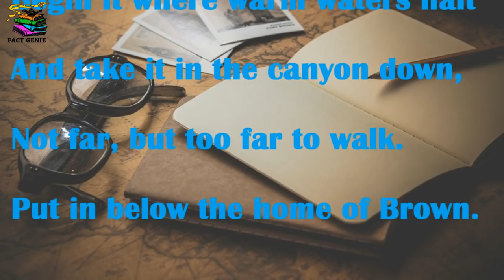Most Deadly Treasure Hunts | इन ख़ज़ाने की खोज ले सकती है आपकी जान | In Hindi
Khaza khozna kisse accha nahi lugega par kya aap tub bhi kisi bade khazaney ki khoz mein jayengay agar vo aapki jaan le sakta ho ?

Who wouldn't love a treasure hunt but would you be willing to risk your life for these treasures ?